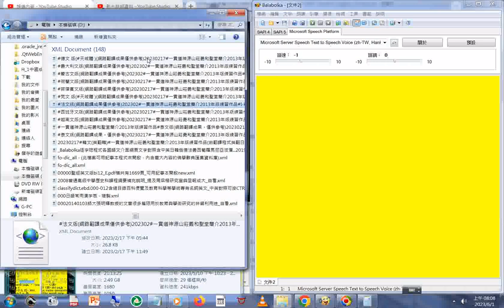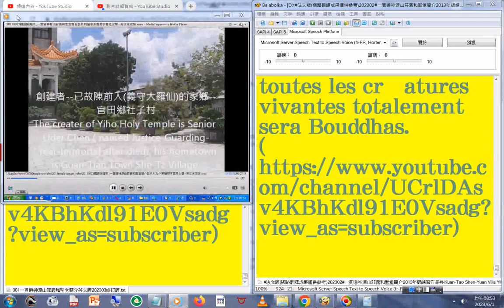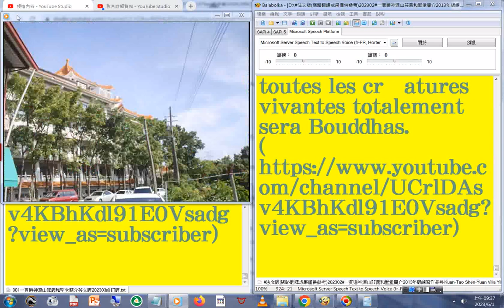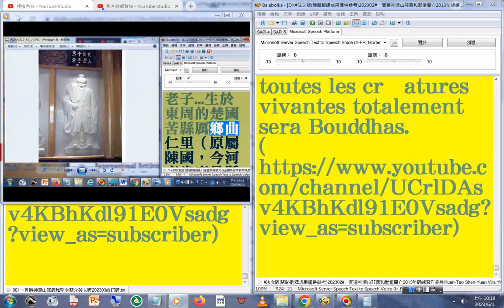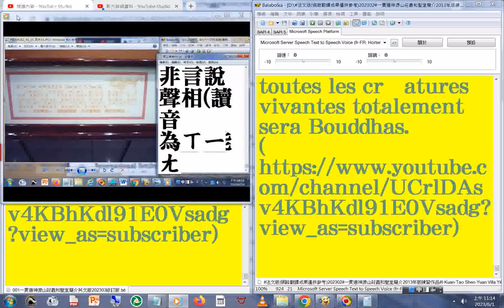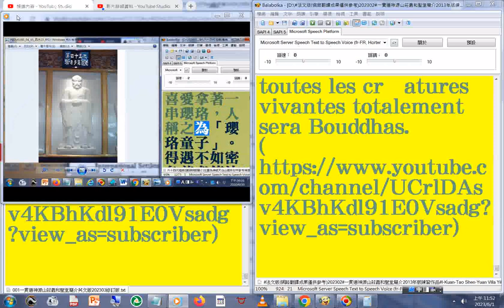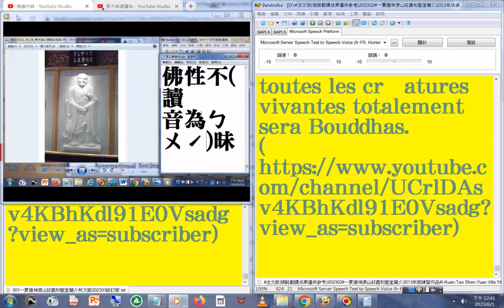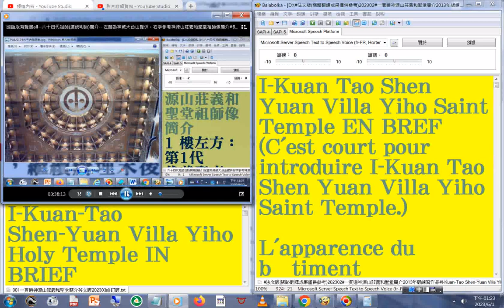朗讀#法語版 (法式)(網路翻譯成果僅供參考)一貫道神源山莊義和聖堂簡介影片 國語版 閩南語版 中英對照字幕版 影像含台南孔廟+國語版有聲書all--六十四代祖師(道統明師)簡介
左圖為神威天台山提供，右字參考神源山莊義和聖堂祖師像簡介